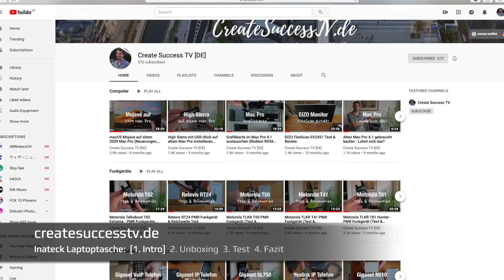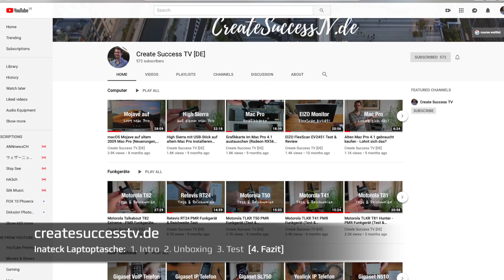Inateck Laptoptasche Grau für 15" Zoll Notebook & Macbook (LB03001)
Erfahren Sie, warum immer mehr Menschen Inateck Laptoptaschen verwenden.
Teil 1 - Inateck Tasche bei Amazon ➜
Teil 2 - Unboxing ➜ (1:29min)
Teil 3 - Test ➜ (3:04min)
Teil 4 - Zusammenfassung ➜ (4:56min)

Nachdem Sie sich dieses Video angesehen haben, werden Sie alle Details zu dieser hübsch gefertigten Notebook Umhängetasche erfahren.

Denken Sie daran, dass das Unternehmen verschiedene Taschen anbietet, zum Beispiel gibt es auch eine kleinere 13-Zoll-Version.

Ich persönlich halte das 15-Zoll-Modell für die Uni oder Geschäftsreisen für am Besten, weil es Ihnen zusätzlichen Platz bietet.

Nachdem ich Ihnen einige Nahaufnahmen dieser Laptoptasche gezeigt habe, werde ich auch ein MacBook Pro und ein Lehrbuch einlegen, um festzustellen, ob die Hülle genug Platz für den täglichen Gebrauch bietet.

Insgesamt ist mein erster Eindruck sehr positiv, es scheint sich um eine preiswerte Tasche mit mehreren Fächern für Ihr Notebook, Buch, Hefter und einigen anderen Kleinigkeiten zu handeln.

// In diesem Video besteht eine Vereinbarung/Kooperation. Das Produkt wurde mir zur Verfügung gestellt. Werbung //